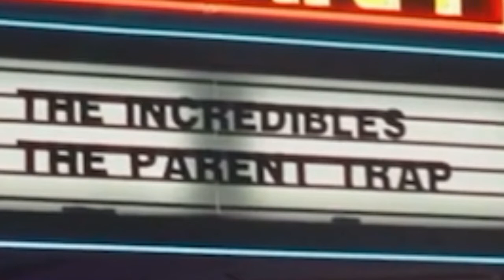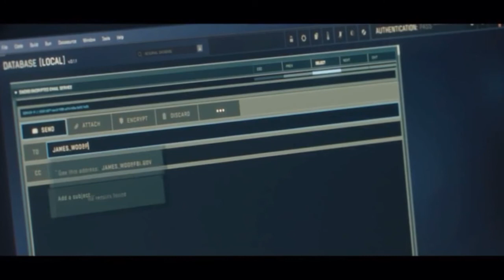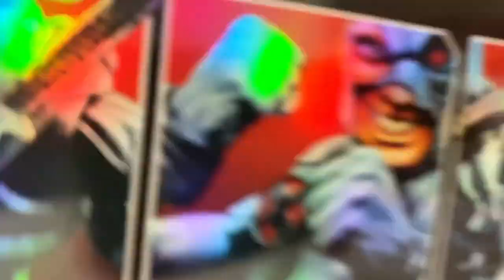WandaVision Capítulo 6,Referencias, Alto Evolucionario? Referencia arácnida? como Pietro sabe tanto